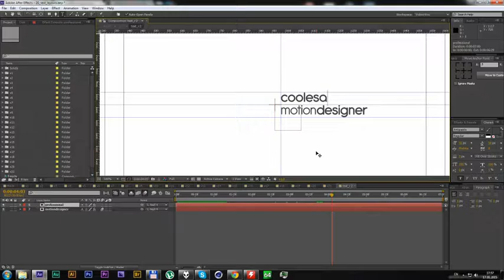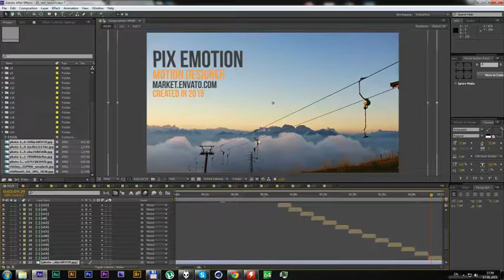20 Text Layouts - After Effects Project Files | VideoHive 10108617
Features 20 text layouts No plugins required Extremely fast rendering Scale up without loss of quality Can adjust for any resolution!